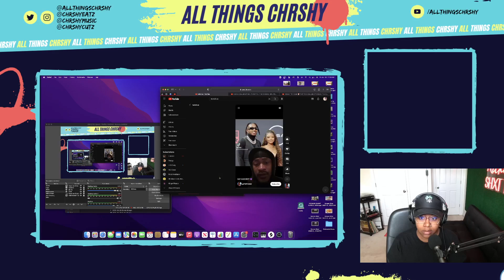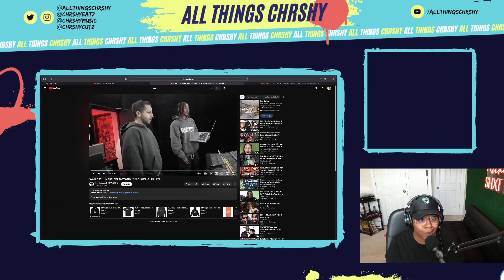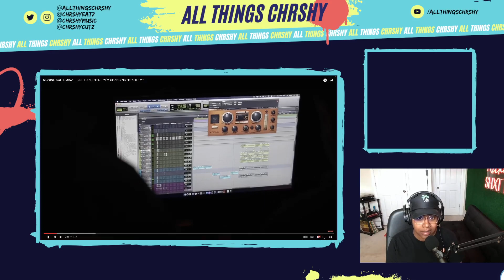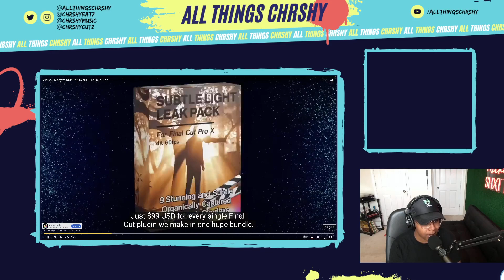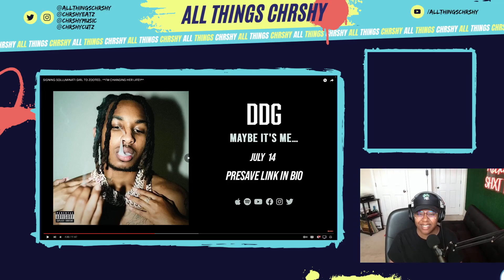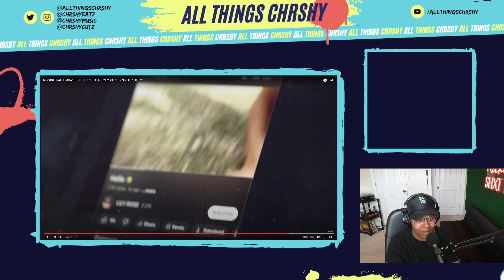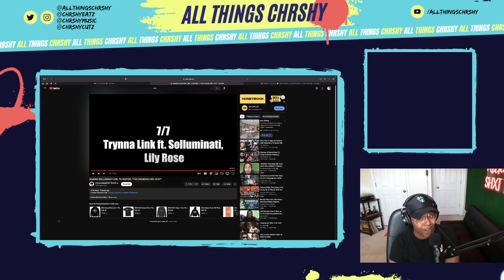Will Solluminati's GF be the next ZOOTED MEMBER⁉️| Chrshy Reacts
Do you guys think LilyRose will accept DDG offer to sign to Zooted ?

Do you guys think Solluminati will respond?!

ddg elon muskpontiacmadeddgddg youtubepontiacmadeddg vlogstwitchTwitch soZooted ddgsolluminati basketballsolluminati ragesolluminati memesReaction videoreaction💩💩🗑️Maybe it's me ddgI'm geekinddg i'm geekini'm geekin ddgi'm geekin lyrics